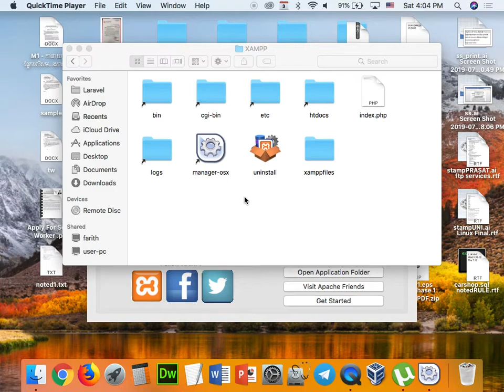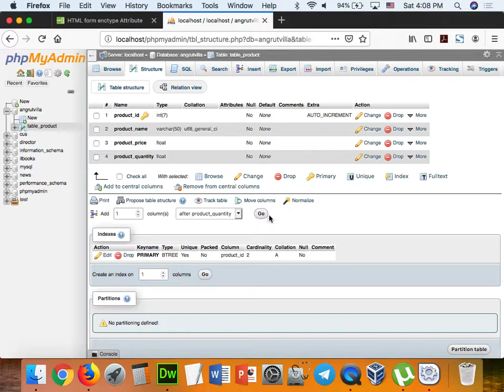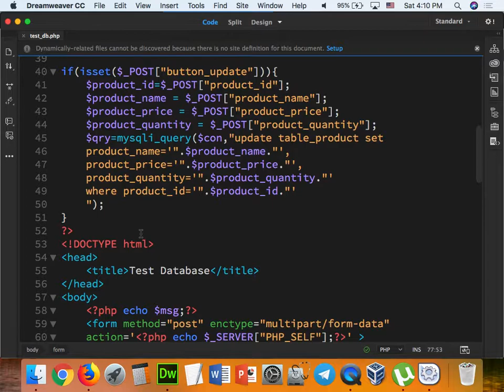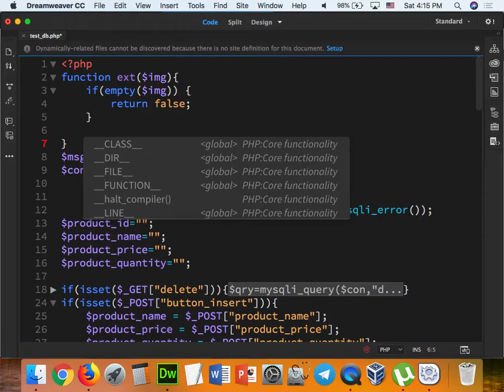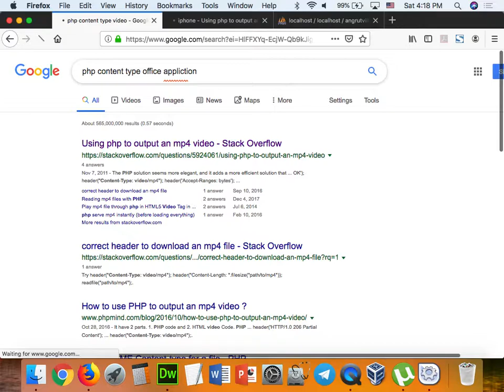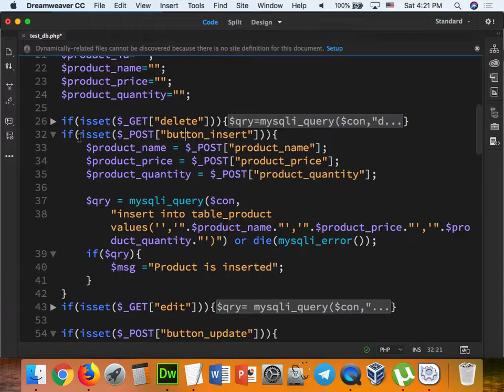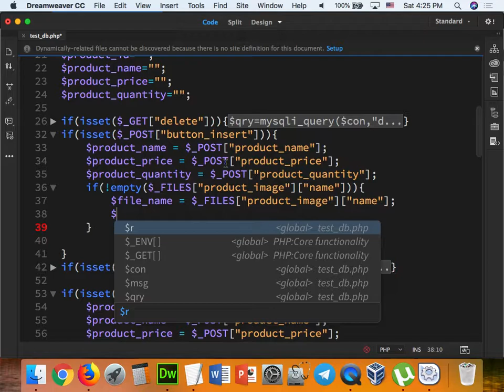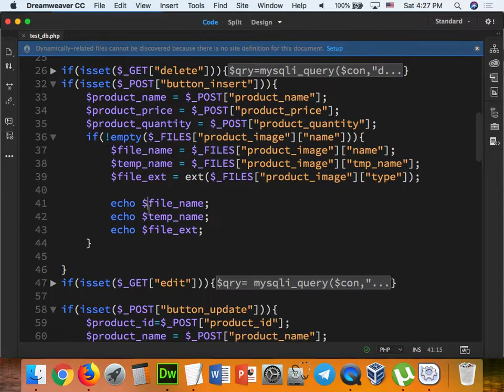Part 099 - PHP 35